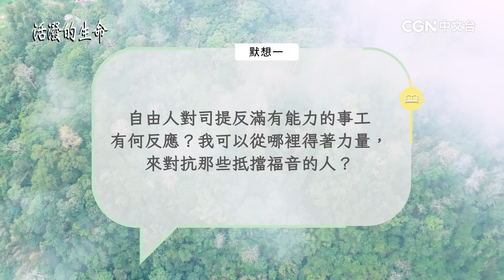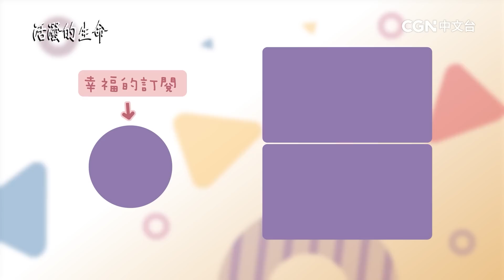[活潑的生命] 20230702 在危機中仍有平安的 屬靈之人(使徒行傳6:8~15)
奉獻帳號：
銀行：國泰世華銀行(013)華江分行
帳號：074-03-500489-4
戶名：社團法人中華基督環球福音網協會